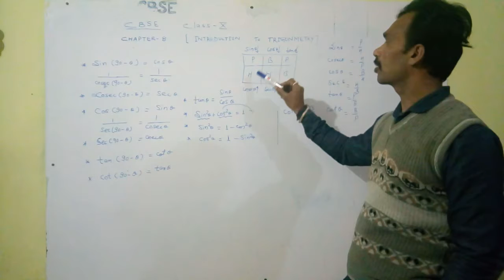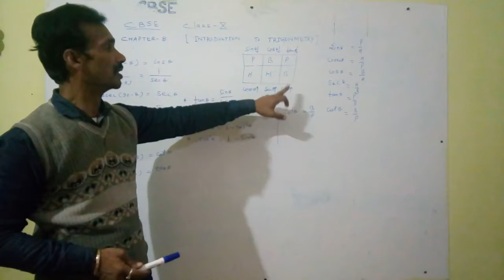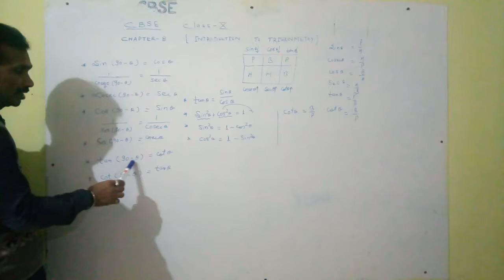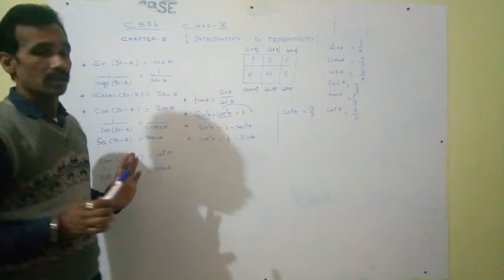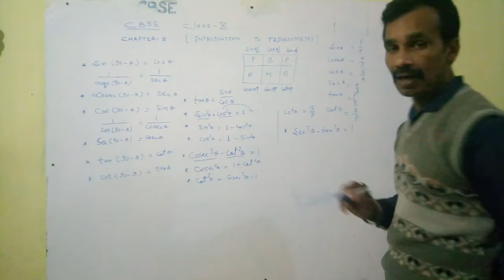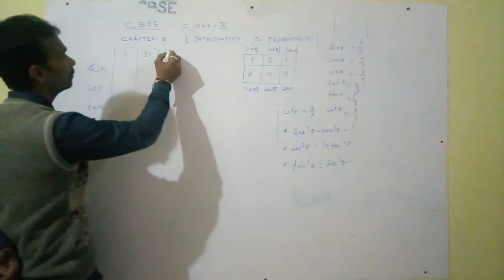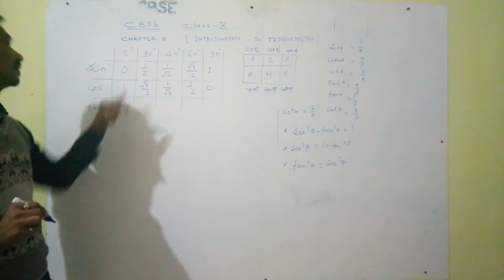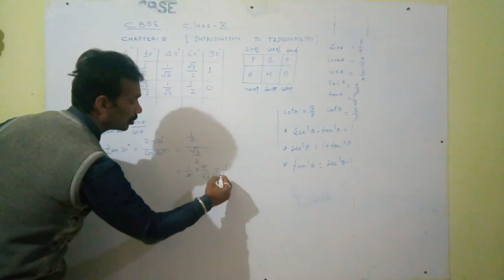CBSE class 10 th chapter-8 Introduction to trigonometry.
Really it is very simple learning method of trigonometry ratio.